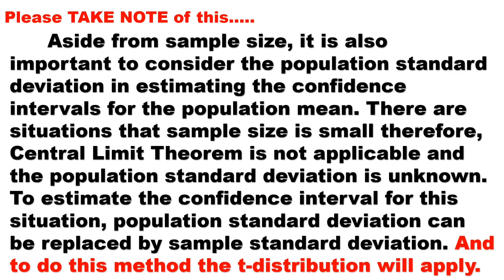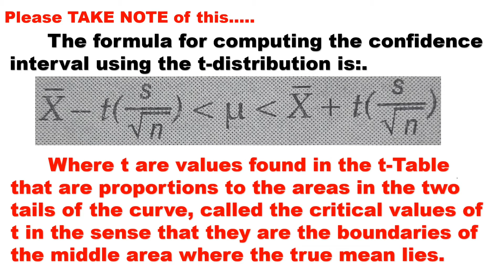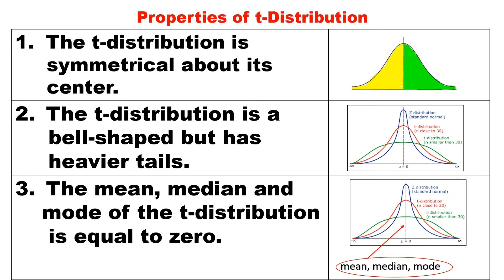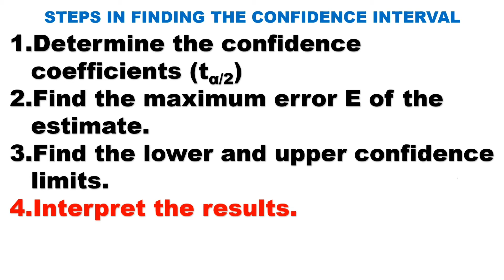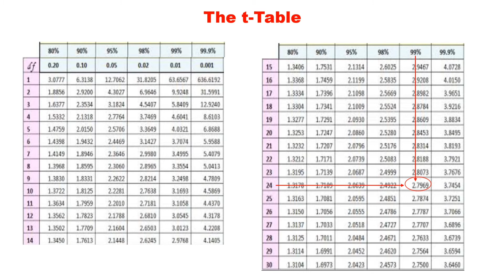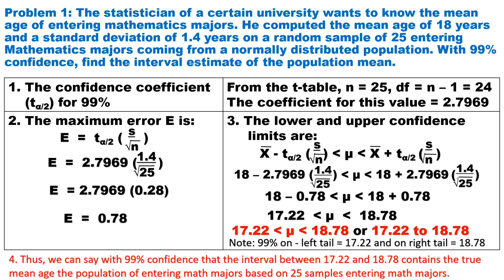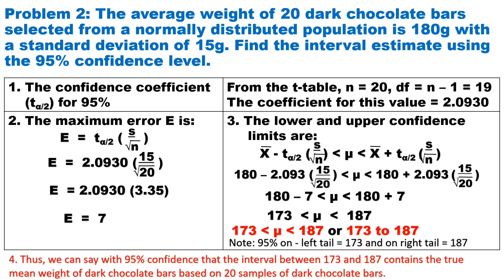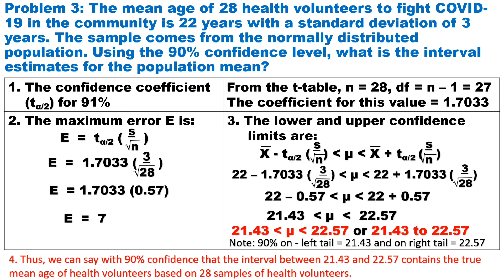The Confidence Intervals for the Population Mean When Population Standard Deviation is Unknown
On this video you will learn the following:
1. The appropriate distribution to apply when population standard deviation is unknown,
2. When to use the t-distribution, and
3. Others about confidence intervals.
     This video is best for online and virtual learning in SHS Statistics and Probability. Simple and easy to understand the detailed discussion.